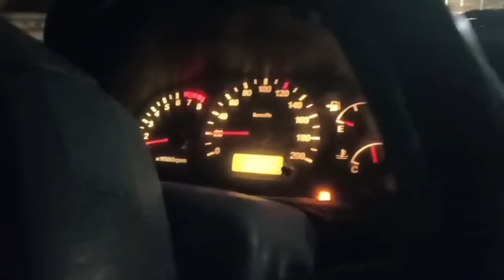Zahnarzt Versuch - Der Dreckige für die Dreckige 🤣🤣🤣